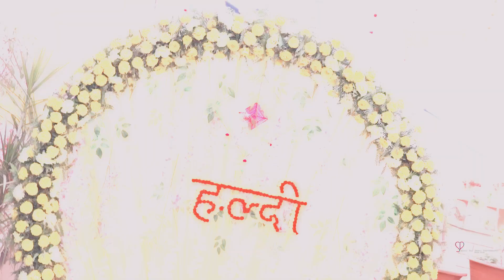Rajat & Shilpa | Wedding Highlights | Suraj Raj Dogra Photography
| Suraj Raj Dogra Photography
Book your Wedding with us TODAY